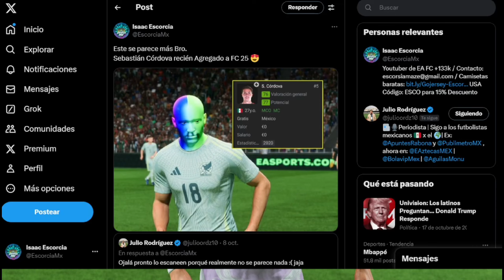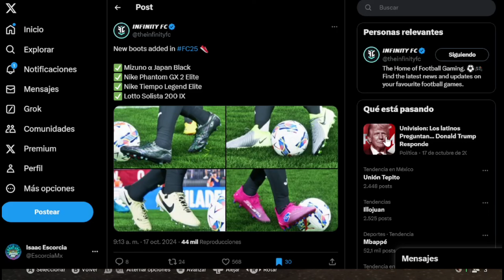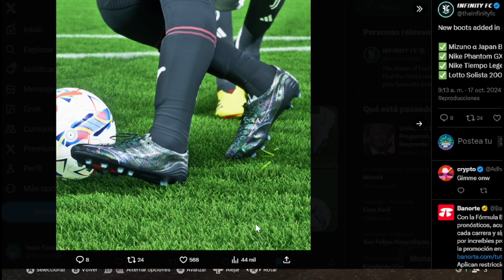Actualizaron Rostros y Ya Activaron el Nuevo Contenido de FC 25 (Kits, Botines y Balones)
SQUAD UPDATE FC 25/ NEW BOOTS, BALLS and kits.

Descarga "FUT 25 Card Creator" Gratis y crea tus cartas favoritas de FC 25 de manera fácil y rápido con los diseños más nuevos.